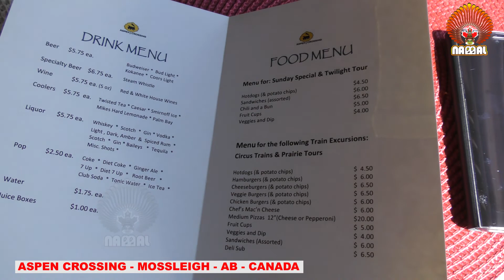ASPEN CROSSING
ASPEN CROSSING | MOSSLEIGH | AB | CANADA
ആസ്പെൻ ക്രോസിങ് റെയിൽ യാത്ര . .ആൽബെർട്ട .കാനഡ .വീഡിയോ ഇഷ്ടപെട്ടാൽ ലൈക്ക് ചെയ്യാനും ഷെയർ ചെയ്യാനും മടിക്കേണ്ട.